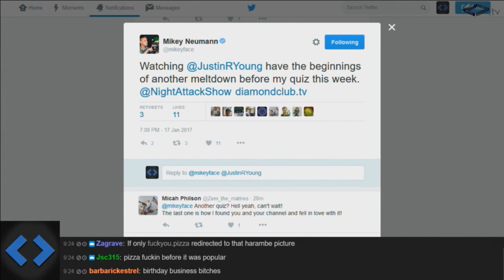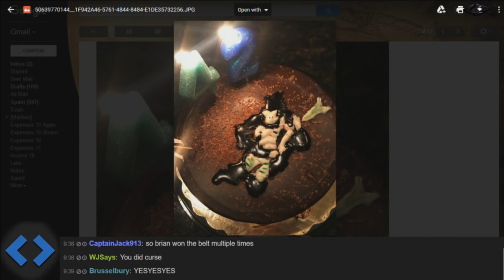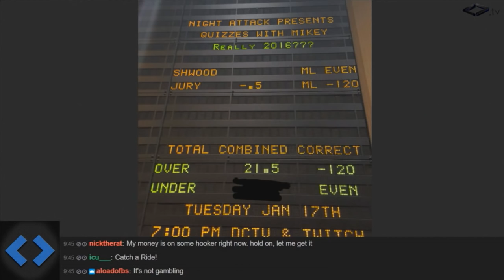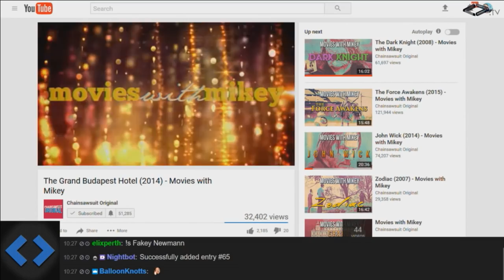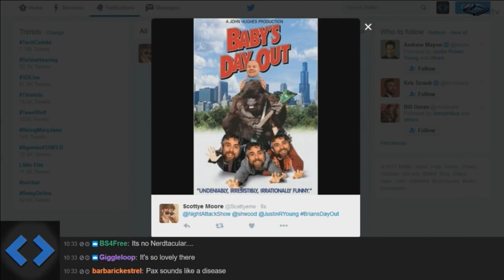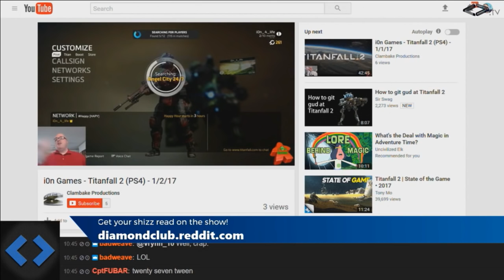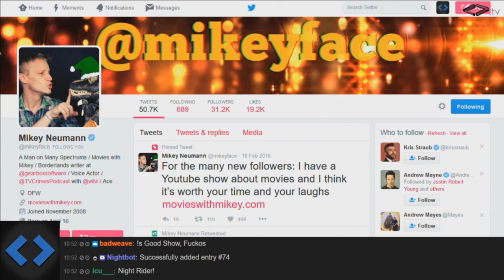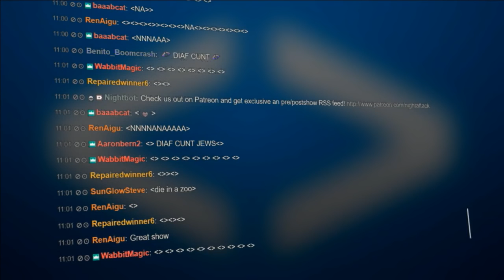Night Attack #152: Falling Up A Ladder (w/ Mikey Neumann)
Brian got ambushed with a meme-cake and then Mikey returns with another quiz that may in-fact tear the show apart.